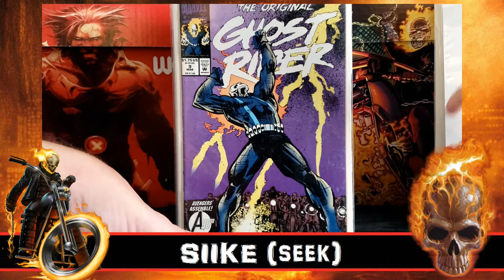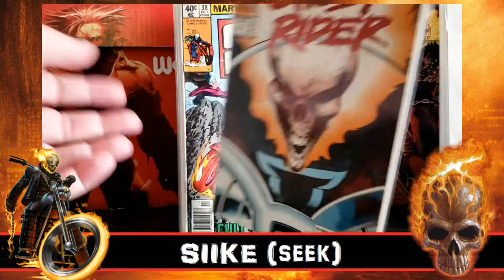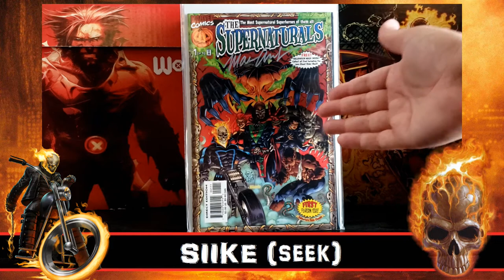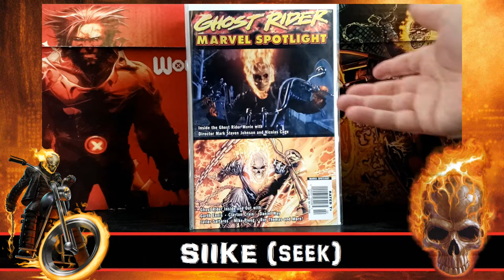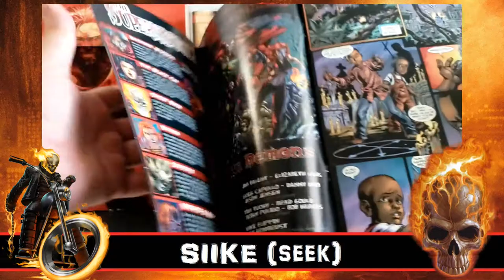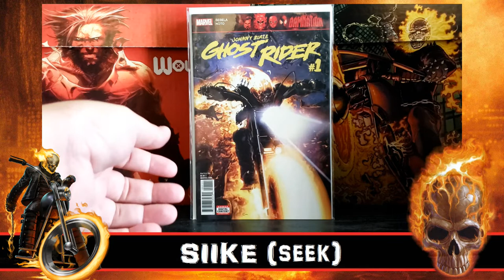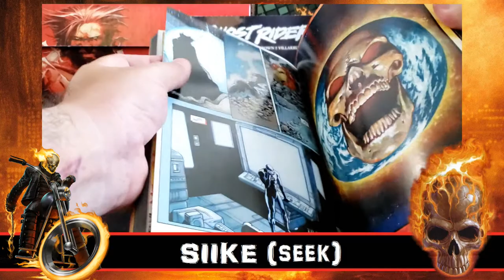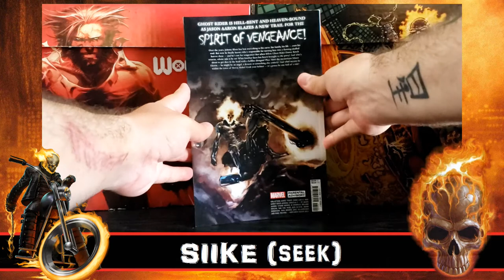My Johnny Blaze Comic Collection